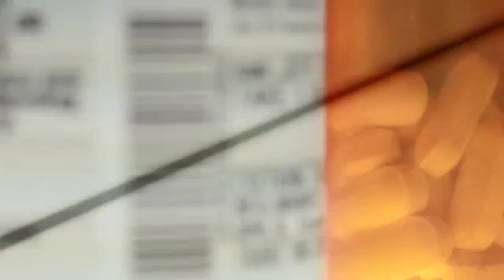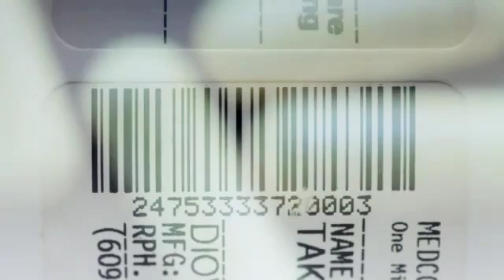IBM- Track Everything- the Internet of Things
Like counterfeit software, movies, and games? What about medications? Think again. According to IBM, around 10% of the medication consumed globally is forgery. They look the same, taste the same, but they could kill you. As raising countries like China, India, and Brazil, grow their market share into the development and distribution of prescription drugs, the volume of international sales will increase, as well as counterfeit production. How could we avoid this? IBM is developing software that uses barcodes, GPS sensors, and environmental controls, to ensure that every drug we take came from the manufacturers we trust and in the condition they required. This is, as in a previous post, the internet of things: "Mir:ror- Objects have Life with the Internet".

International Business Machines (IBM) is an American multinational computer, technology and IT consulting corporation headquartered in Armonk, New York, United States. IBM is the world's third largest technology company and the second most valuable global brand